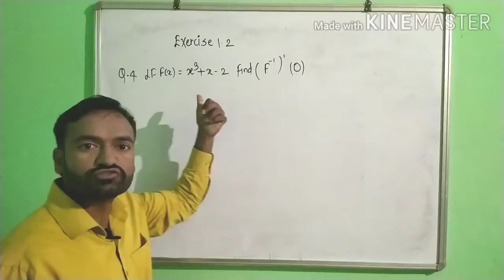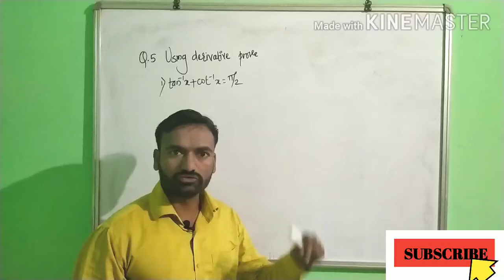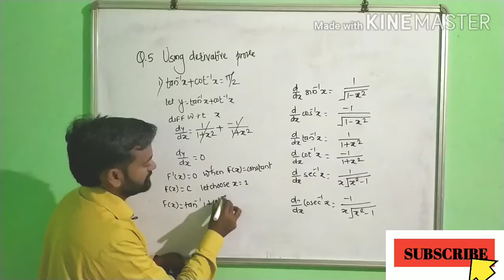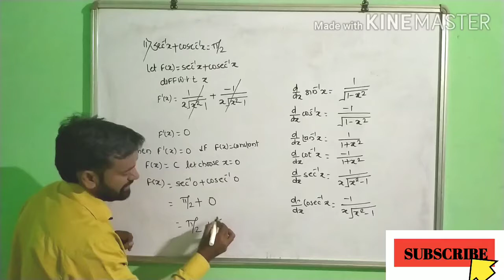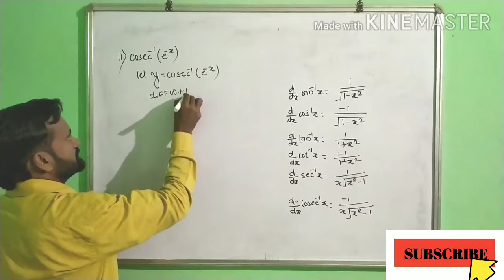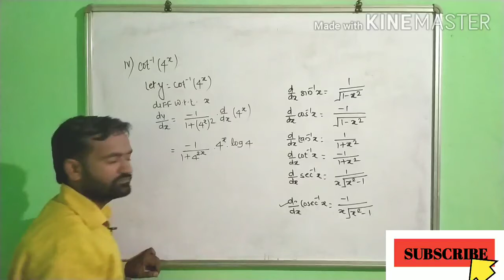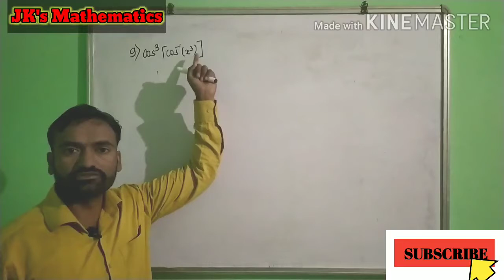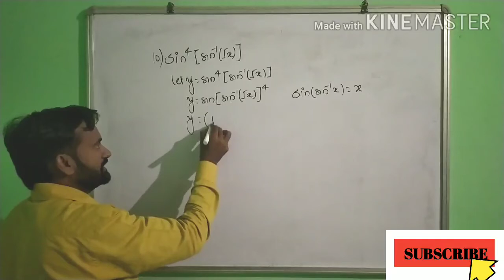differentiation exercise 1.2 questio 4 to6 class 12 new syllabus maharashtra board maths lecture 9